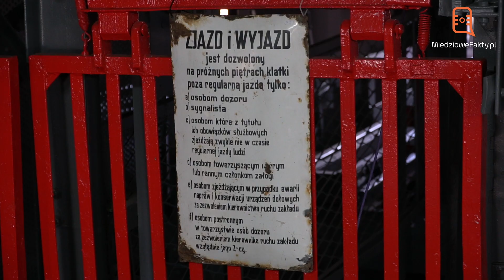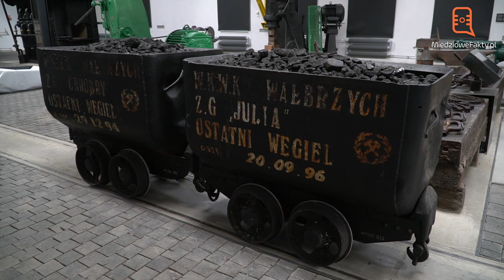Stara Kopalnia - Wałbrzych